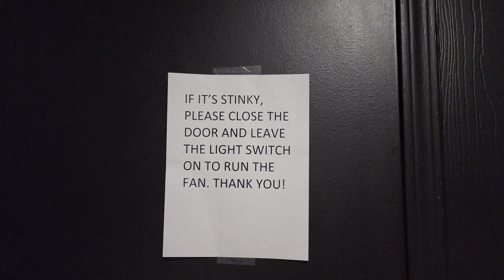1990's AS Cadet toilet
Nice to see this still here after all these years! Great flush too!